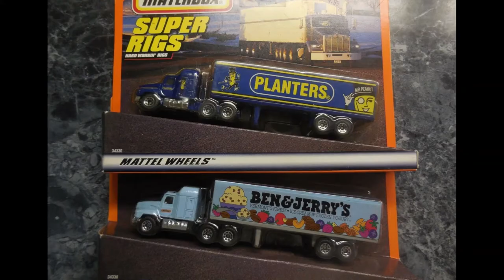Matchbox Retro sneak peek #34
I found some pretty cool antique Matchbox releases I wanted to show so... also new Mini GT releases.